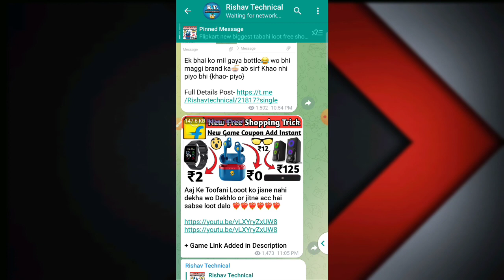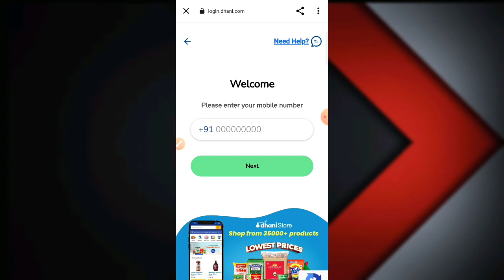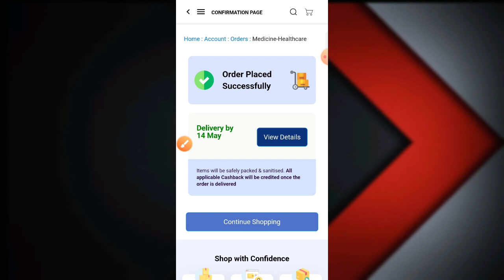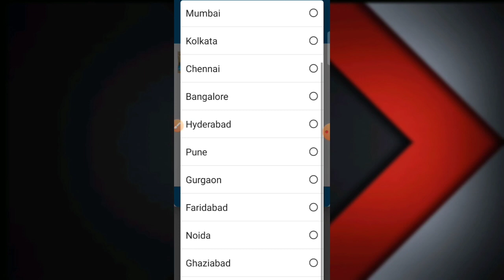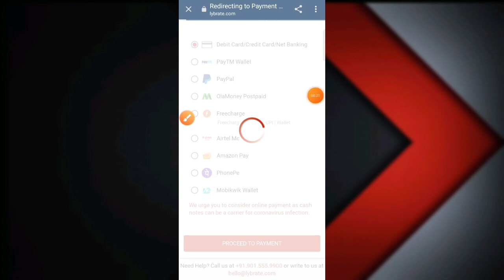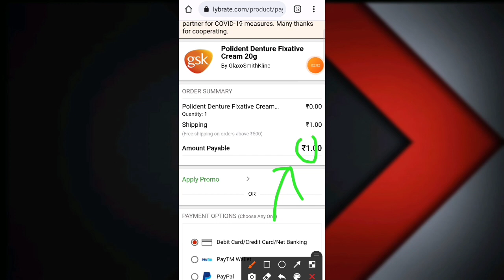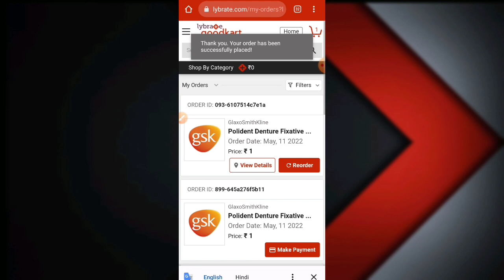New Biggest Free Shopping Offer | Unlimited ₹0 Order Trick | 100% Delivery | Shopee Alternative Apps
🔥New Biggest Free Shopping Offer | Unlimited ₹0 Order Trick | 100% Delivery | #3 Free Products | Free Product | Free Samples | new free shopping app | New free shopping app today | dhani app free shopping

(अगर आप short time लूट को miss नही करना चाहते है तो हमारे telegram channel को join करले👇)

( If link isn't working then search "RISHAV TECHNICAL" on telegram)

NOTE: THIS VIDEO IS ONLY FOR EDUCATIONAL AND INFORMATIONAL PURPOSES. I am Rishabh from RISHAV TECHNICAL channel can't guarantee that you will make money from this or any of my video. Copyright Disclaimer Under Section 107 of the Copyright Act 1976, allowance is made for 'Fair Use' for purposes such as criticism, comment, news reporting, teaching, scholarship, and research, Fair use is a permitted by copyright statute that might otherwise be infringing, Non-profit, educational or personal use tips the balance in favor of fair use

THANKS REGARDS
"Rishav technical"

Your Queries 👇

Flipkart biggest bug free shopping
Flipkart unlimited free shopping Rs8
Flipkart World biggest bug
flipkart new bug loot today
flipkart new free shopping loot
Today unlimited bug unlimited order
flipkart bug
Coutloot free shopping
Myglamm hidden shopping
Flipkart free shopping loot
4 New Biggest loot today
₹0 free shopping Popbazar
unlimited gems trick Popbazar
Biggest free shopping offer
New free shopping Popbazar
Popbabazar product Unboxing
Popbabazar live order trick
Popbazar unlimited gems trick
popbabazar unlimited free shopping
free iphone Popbazar app
free smartphone Popbazar
free shopping from Popbazar
Popbazar all problem solve
free shopping
free sample
free sample products in India
rishav technical